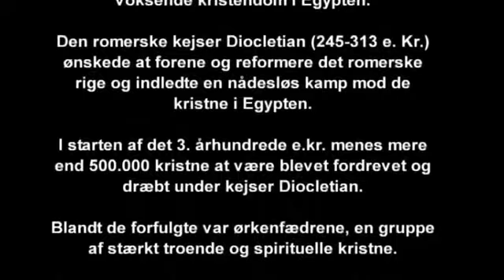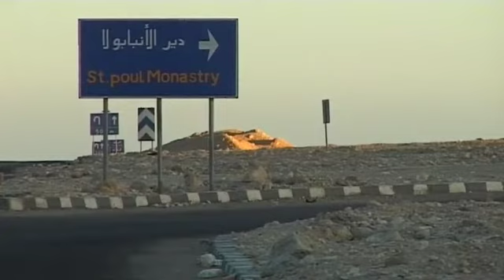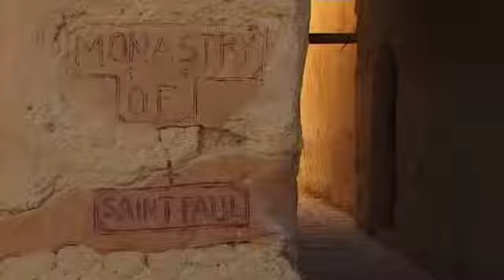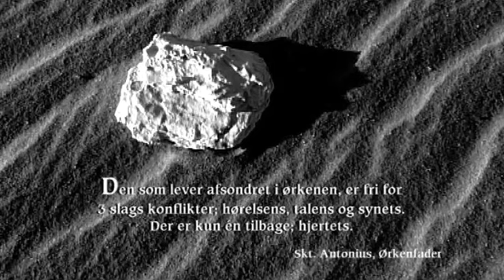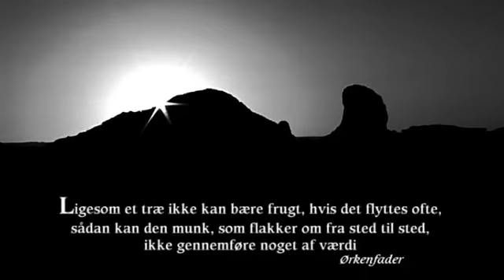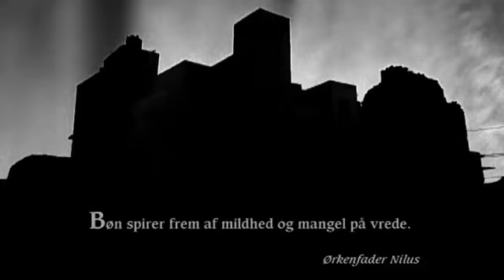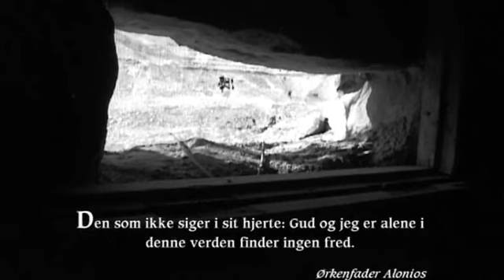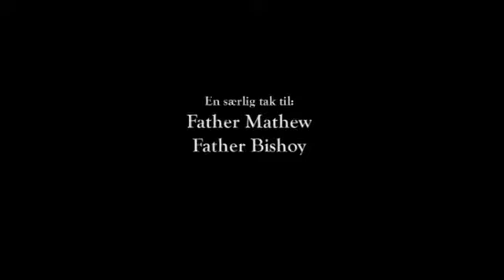Ørkenfædrende af Martin Lønborg og Lars Borgmann